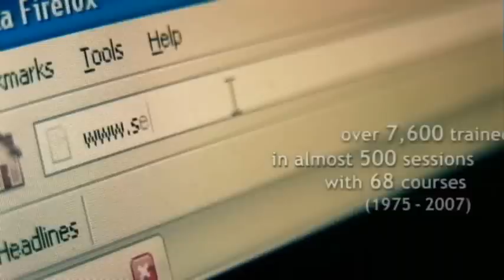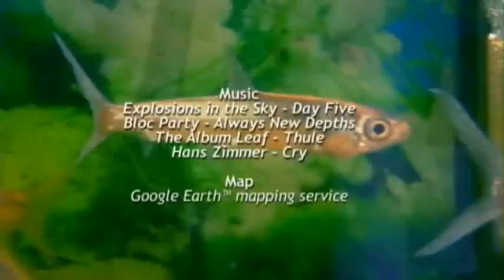SEAFDEC: The AQD Magic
Institutional video of the Southeast Asian Fisheries Development Center Aquaculture Department